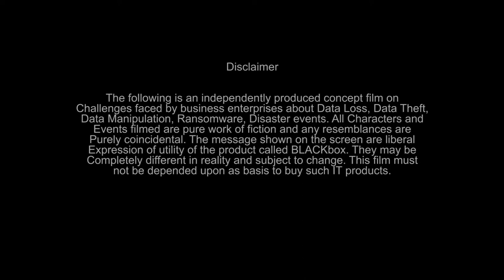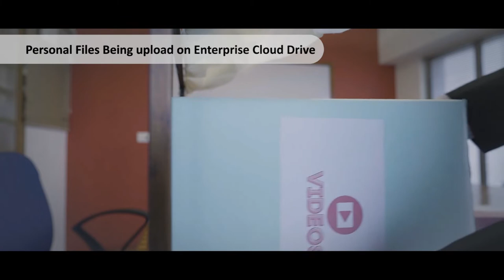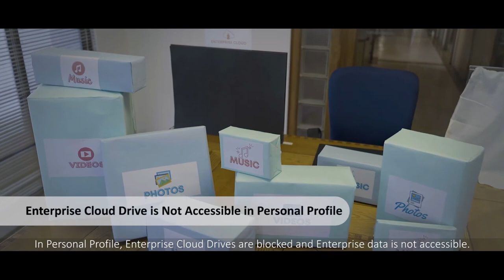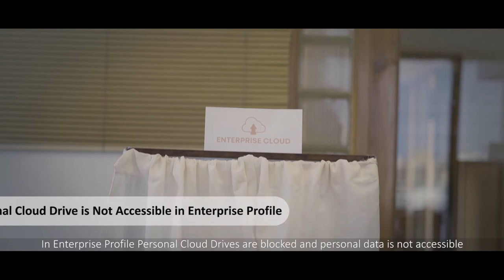लक्ष्मणरेखा - BLACKbox Duo the best data protection feature for BYOD environment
This video explains dual profiling feature of BLACKbox which helps protect data from leakage in BYOD environment.